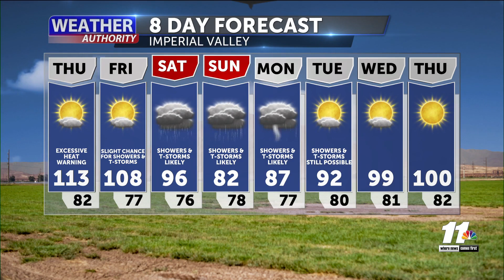Weather Forecast with Melissa Zaremba - Wednesday 5 PM, August 16, 2023